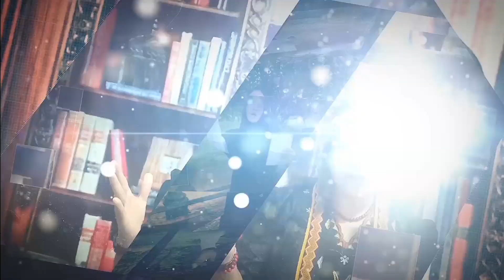Jantung Pertiwi - Karya Umi Umwiratmi (Puisi Doa untuk Bangsa)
Jantung Pertiwi
Karya Umi Umwiratmi

Jawa Timur